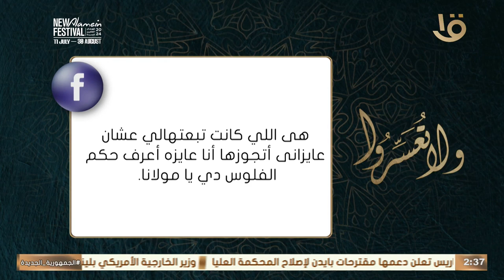"الجليس: استصعاب الحياة" مع د. عمرو الورداني.. حلقة كاملة 30-7-2024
ولا تعسروا | "الجليس: استصعاب الحياة" مع د. عمرو الورداني.. حلقة كاملة 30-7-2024#ولا_تعسروا